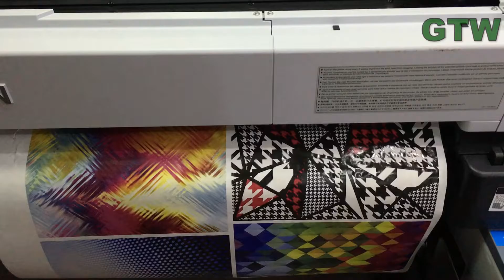The printout result of FW100gsm sticky sublimation paper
Nanjing Hi Transfer Digital Technology Co.,Limited. is deal with sublimation transfer paper,
t-shirt transfer paper, fast dry sublimation paper, dye sublimation ink, photo paper, heat press machine,
ink chip, ink cartridge and large format printer.
*Information
Company: Nanjing Hi Transfer Digital Technology Co.,Limited